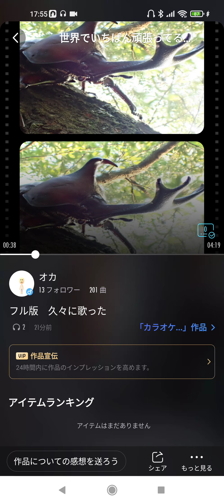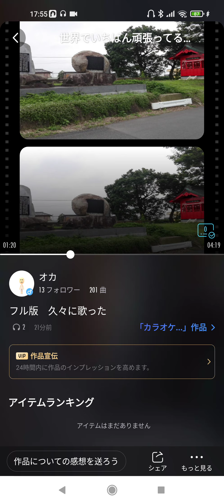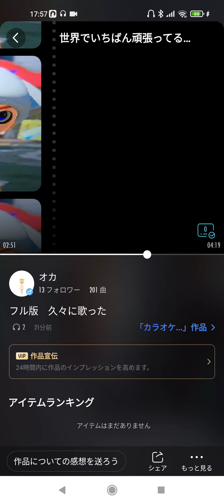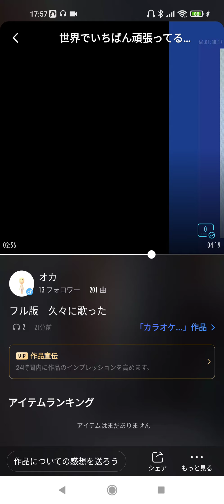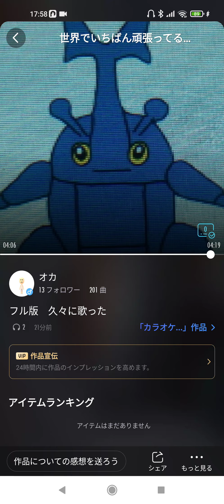オカ 世界でいちばん頑張ってる君に